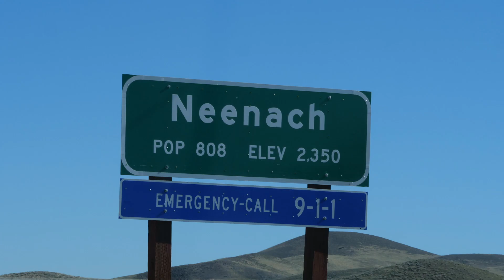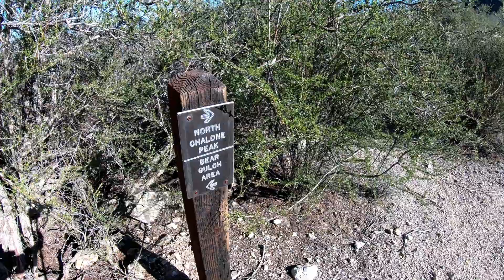2/11/2022 - North Chalone Peak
An 8.6 out and back hike to the High Point of Pinnacles National Park.